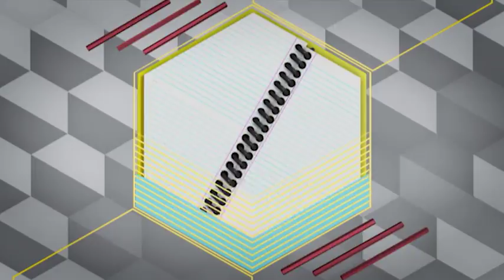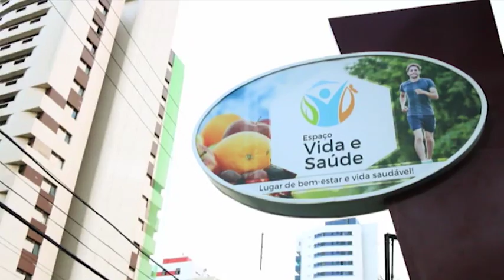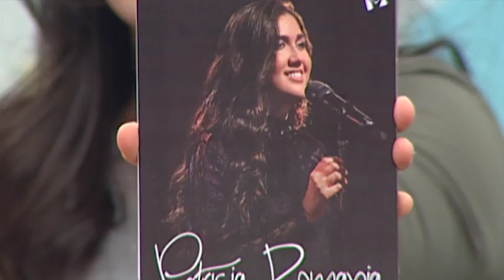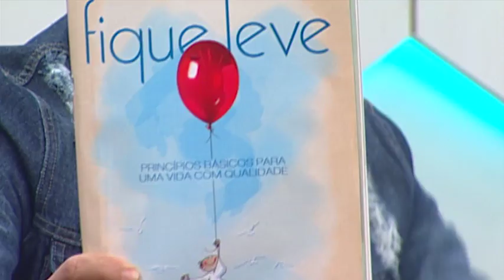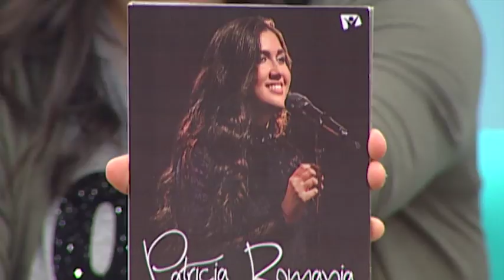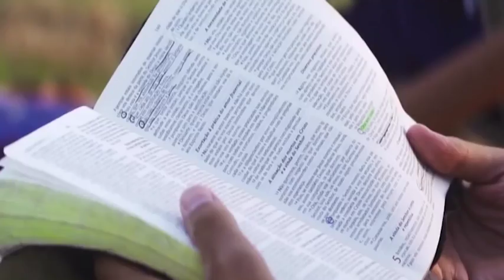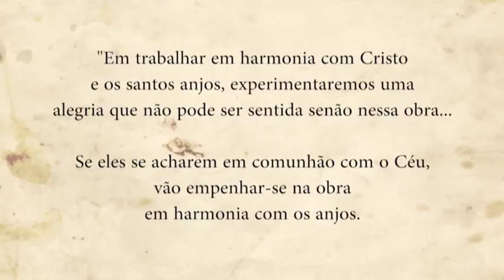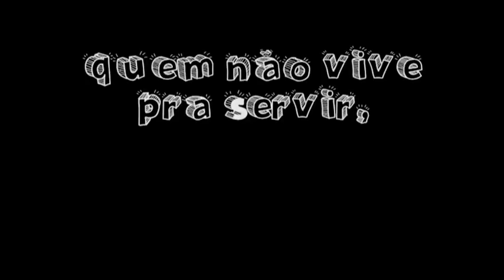Qual a sua missão?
Já sentiu o desejo de ser um voluntário? Que tal passar um ano inteirinho ajudando outras pessoas? Gostou? Não? Olha... o Conexão fez um programa super especial falando sobre missão e, de quebra, foi pra Recife conferir um projeto que tem feito a diferença na vida tanto de quem ajuda quanto dos beneficiados. Difícil você sair daqui sem se convencer. Cola com a gente!